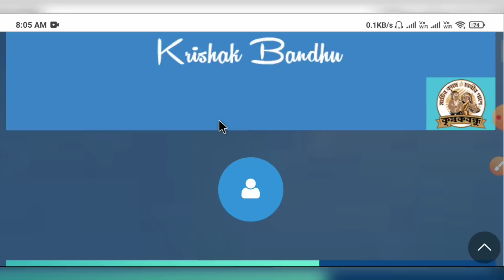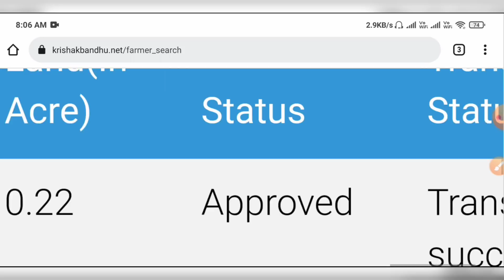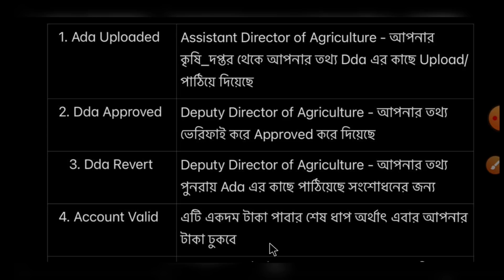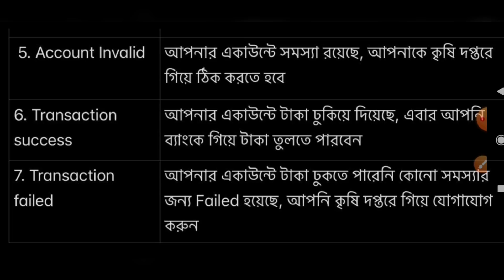কৃষক বন্ধুর ২০০০/৪০০০/৫০০০ টাকা পাননি? অনলাইনে স্ট্যাটাস দেখুন কেন পাননি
Your Quries:-WB Krishak Bandhu List
Krishak Bandhu status check online West Bengal
Krishak Bandhu Scheme Eligibility
Krishak Bandhu Status check online
Krishak Bandhu beneficiary list 2021
Krishak Bandhu beneficiary list 2021 West Bengal
Krishak Bandhu website krishak bandhu dda approved krishak bandhu dda approved means krishak bandhu prakalpa dda approved dda approved dda approved means dda approved krishak bandhu dda approved (correct invalid bank a/c) ada uploaded in krishak bandhu ada uploaded ada uploaded meaning krishak bandhu transaction status ada uploaded krishak bandhu ada uploaded krishak bandhu ada upload status krishak bandhu transaction status ada upload krishak bandhu account valid jantehobe krishakbandhu krishakbandhu krishak bandhu krishak bandhu payment date krishak bandhu payment status krishak bandhu payment krishak bandhu payment list krishak bandhu installment krishak bandhu installment status krishak bandhu next installment krishak bandhu next installment date krishak bandhu status check কৃষক বন্ধু প্রকল্পের টাকা চেক করার নিয়ম কৃষক বন্ধু প্রকল্পের টাকা কিভাবে চেক করব কৃষক বন্ধু টাকা কবে ঢুকবে কৃষক বন্ধু প্রকল্পের টাকা কবে ঢুকবে কৃষক বন্ধু প্রকল্প  krishak bondhu status check krishak bondhu status check online 2021 krishak bondhu online status check krishak bondhu online apply krishak bondhu 2021 krishok bondhu scheme krishok bondhu krishok bondhu prokolpo krishok bondhu online krishak bandhu prakalpa কৃষক বন্ধু প্রকল্প krishak bandhu form fillup krishak bandhu prakalpa 2021 krishak bandhu payment status krishak bandhu taka krishak bandhu taka kobe pabo krishak bandhu amount list.

আপনাদের প্রয়োজনীয় কিছু গুরুত্বপূর্ণ ভিডিওর লিঙ্ক দেওয়া হল

বাংলার কৃষকদের জন্য সুখবর মোদি ও মমতার যৌথ উদ্যোগ কৃষকেরা পাবে বছরে ২২ হাজার টাকা বছরে